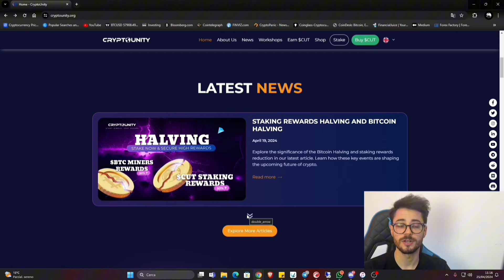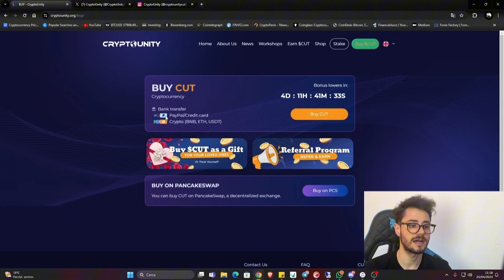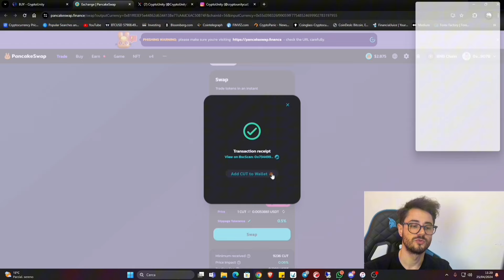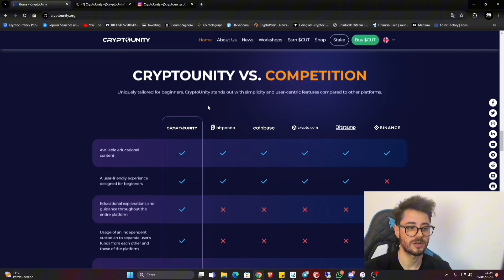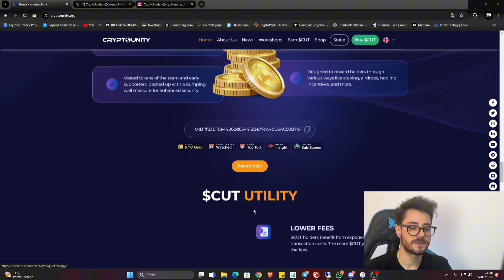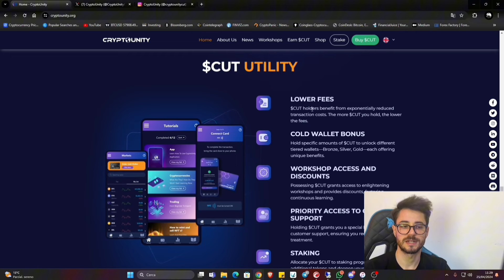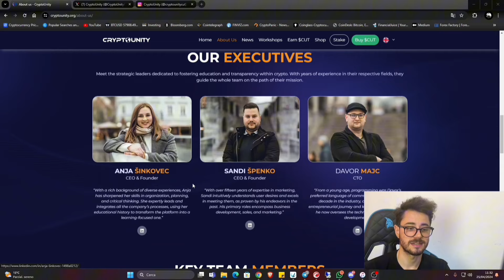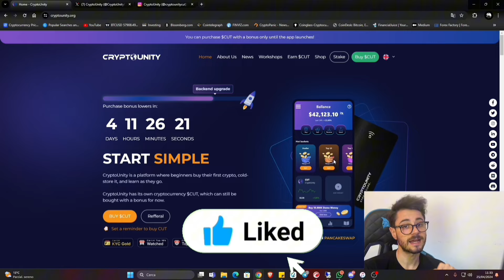Miglior Crypto da Comprare Bassa Marketcap per la Bull Run 2025 ?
Sfatiamo i miti su CryptoUnity e la criptovaluta CUT | Una guida completa per principianti

🚀 Il nuovo DEX CryptoUnity sta arrivando. Perché CryptoUnity è la scelta perfetta per chiunque desideri entrare in sicurezza nel mondo delle criptovalute.

- Presentazione di CryptoUnity: una piattaforma rivoluzionaria per principianti
- Come acquistare la criptovaluta CUT con un bonus
- Perché ora è il momento giusto per iniziare il tuo viaggio nel mondo delle criptovalute

Cos'è CryptoUnity?
CryptoUnity è un'innovativa piattaforma crittografica slovena progettata appositamente per i principianti. Con approccio "Start Simple, Stay Safe", garantisce che i tuoi primi passi nel mondo delle criptovalute saranno sicuri e supportati dall'istruzione.

🎓Perché scegliere CryptoUnity?

Formazione guidata e supporto 24 ore su 24, 7 giorni su 7
Portafoglio freddo sicuro con protezione 3FA
Accesso esclusivo alle ICO/IDO di altri progetti startup
La criptovaluta di CUT su Binance Smart Chain
Unisciti a noi e inizia il tuo viaggio nel mondo delle criptovalute con fiducia! Non perdere l'opportunità di acquistare CUT con un bonus speciale.

Vuoi Iniziare un percorso di Trading con Me?